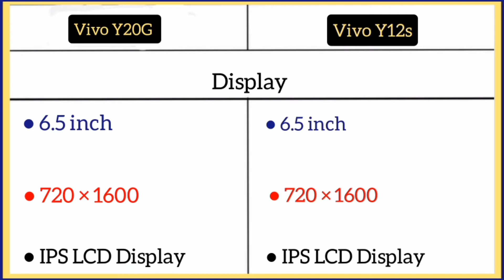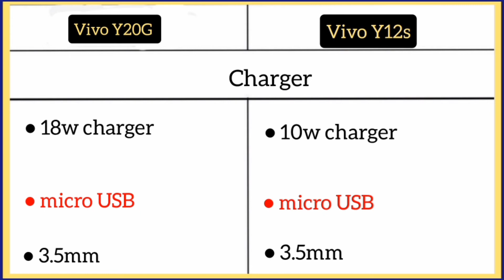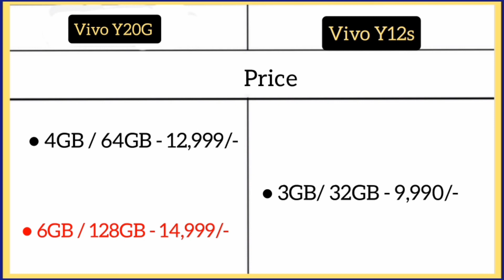Vivo Y20G Vs Vivo Y12s